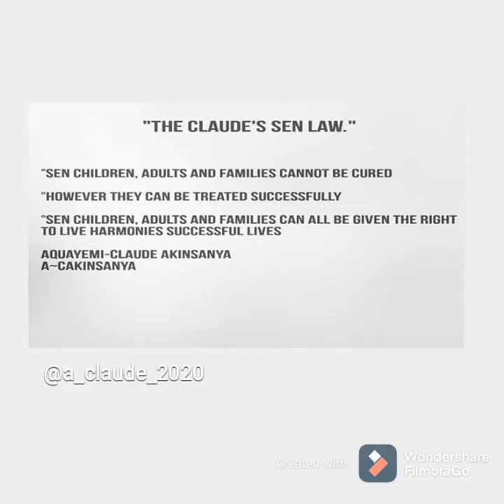(The Claudes SEN Law PR Video)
@a_claude_2020 repost spreadtheword ✒📝📑📄📣It's official the Petition for

SEN review of curriculum, educational and employment opportunities known as

(The Claudes SEN Law) which  has now been published.

The Government should conduct a review to investigate the curriculum’s approach to Special Educational Needs, and educational and employment opportunities and barriers for people with Special Educational Needs.

Thank You for the number of people who have signed this petition earlier in advance it's much appreciated. Now please let's all get our Pens ✒ Sign this government petition for change within our old education system which requires urgent reform for SEN Education.

Talk about: The Reform in UK Education System & The Claudes SEN Law ~ YouTube Video Link: